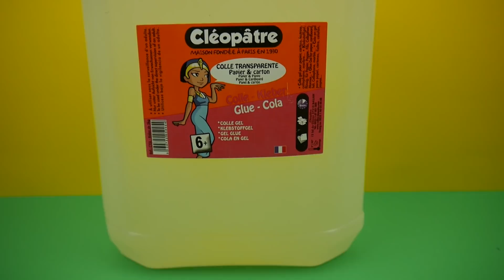PuuuPsi Schleim selber machen - DIY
Bastel Kleber
Gold Pulver
Puuupsi Schleim

Bei Amazon bestellen:
Amazon Überraschungspaket
Meine Camera
Mein Micro:http
Meine Sound-box